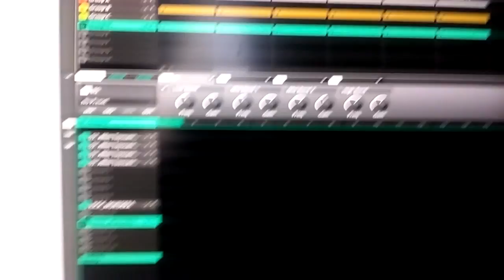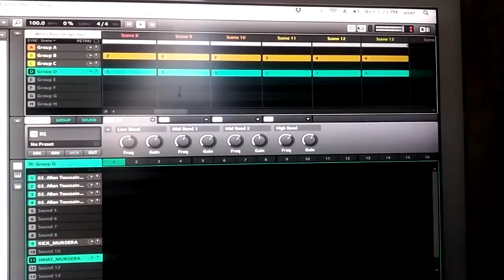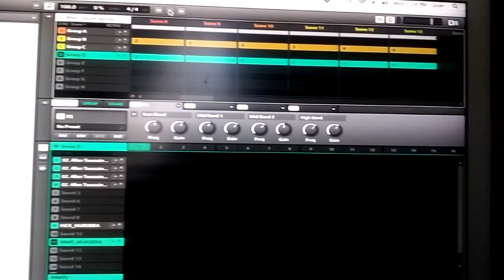New Beat From Maschine Mikro Filez 2